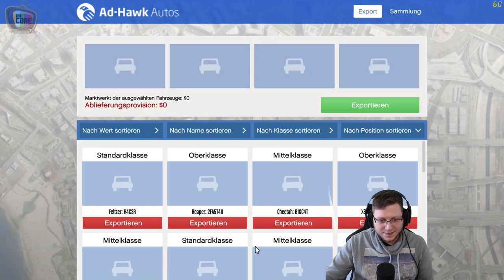Pedda steht für Fels! - GTA V Online #041